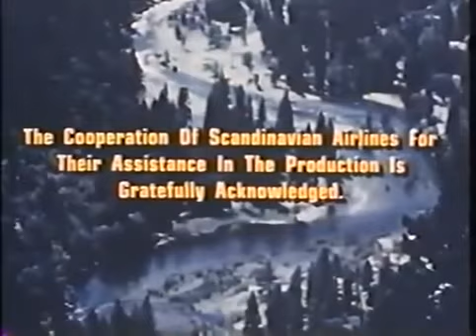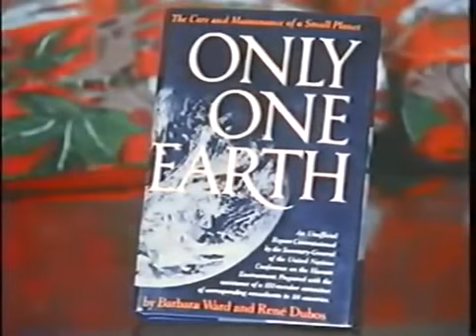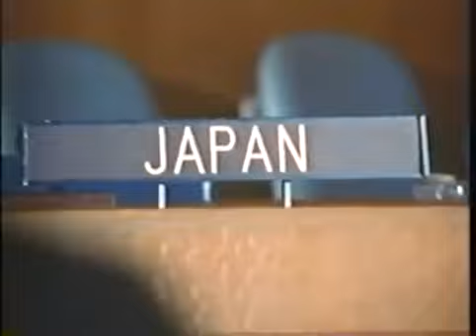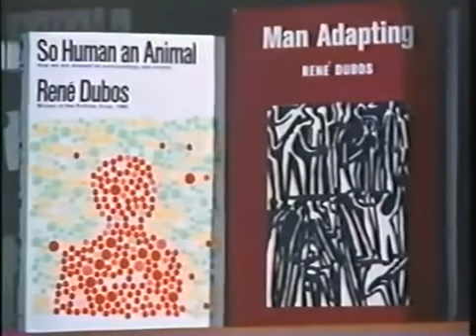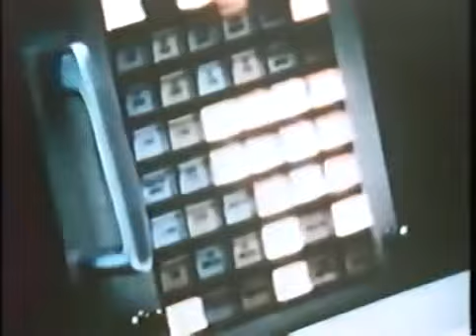Survival of Spaceship Earth 1972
Made for first UN Conference on the Human Environment.

A 1991 remake with a 4 minute intro was nominated for 10 Emmys (winning two) and winner of numerous international film festival awards. Recorded in 85 languages for distribution around the world [effectively ignored].